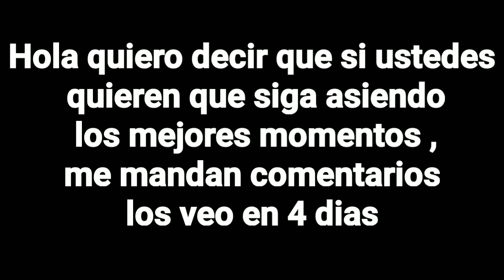¿Quieren que yo sigo asiendo "Los mejores momentos"?